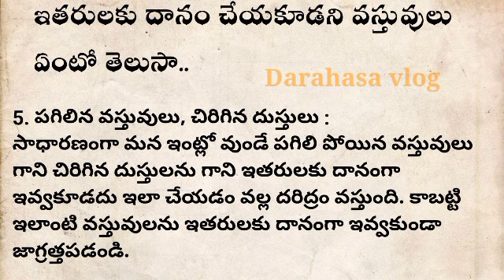పొరపాటున కూడా దానం చేయకూడని వస్తువులు | ధర్మ సందేహాలు | dharma sandehalu | talapatra nidhi in telugu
సూక్తులు | ఆచారాలు కట్టుబాట్లు | తెలుగు కట్టుబాట్లు | తెలుగు ఆచారాలు | తెలుగు సాంప్రదాయాలు | భక్తి మాటలు | భక్తి పాటలు  | తెలుగు పండుగలు | మంచి మాటలు | దైవ వ్యవహారాలు | సంప్రదాయాలు మరియు పద్ధతులు | ప్రవచనాలు | తెలుగు ప్రవచనాలు | దైవభక్తి | తాళపత్ర గ్రంథ రహస్యాలు |  తాళపత్ర రహస్యాలు  | తాళపత్రగ్రంధాలు | తాళపత్ర |